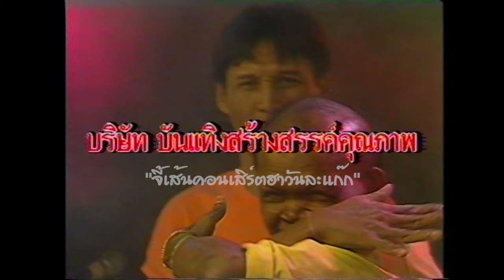ตลกคณะ จุ๋มจิ๋มซูเปอร์โจ๊ก ชุด เซ่นผีขยี้หางเครื่อง ม้วน 1 Part 1